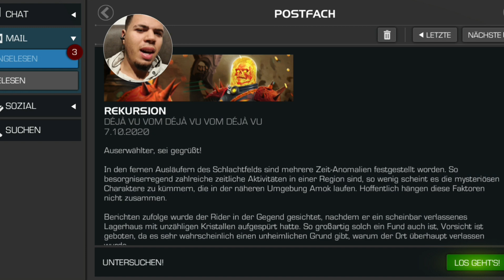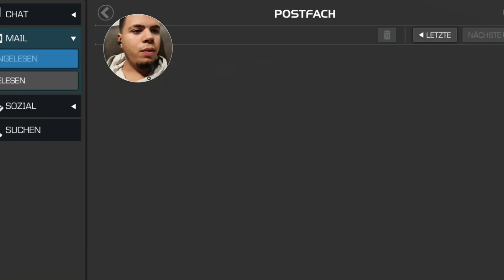Kabam gönnt IMMER noch NICHT!!!! 6*, Top 5* und 5* Crystal Opening | Marvel Sturm der Superhelden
Ich habe heute 1 Jähriges heute vor einem Jahr hat der ehrenhafteste sein erstes Video gedroppt und zur feier öffne ich heute einfach einen 6*, einen Top 5* Kristall und zwei 5* Kristalle viiieeell zu krank!! Variant 5 IZZ DA, Summoner Showdown Omega, Apocalypse und Professor X Joinen dem Game akt 6 wird einfacher, Kavalier Schwierigkeit izzz da zuuuu wild. Der Aufstieg von X. Sommerklatsche Alpha, Sommerklatsche Beta und Tipps und tricks für Marvel Sturm der Superhelden. Bester Mcoc Youtuber und das in deutsch. Kabam kabamed mich nie. 6* Crystal opening einfach einen  6* Kristall öffnen zu wild. Cbu Marvel. Cbu bester Youtuber und das in deutsch 💪🏾💪🏾🔥.